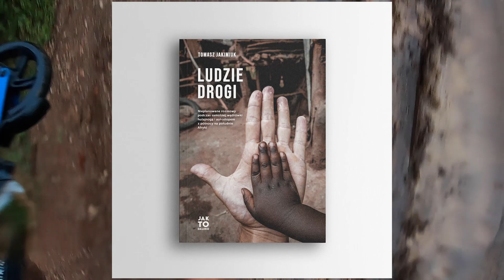DOM DZIECKA W AFRYCE jak tam jest? - Tanzania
Dom dziecka w Afryce, jak tam jest? Dokładnie w Tanzanii. Dom dziecka, w którym witam nie jest obiektem otwartym dla przypadkowych wędrowców. Jednak autostop potrafi czynić cuda. Jadę z urzędnikami państwowymi na kontrolę i tym samym mogę zobaczyć cały ośrodek. Co więcej w tym odcinku trafię na lokalny targ, gdzie sprzedają zwierzęta i inne kreatywne towar. Doświadczę co można zrobić ze zużytej opony i dowiem się ile kosztuje krowa w Afryce.

Książka "Ludzie drogi" to nieplanowane rozmowy z ludźmi poznanymi podczas podróży przez Afrykę, które inspirują. Książka stanowi integralne dopełnienie filmów z Afryki na moim kanale. Książka dostępna na mojej stronie: jaktodaleko.pl

Podoba Ci się film? Pomyśl o wsparciu kanału. Twoje wsparcie zostanie przeznaczone na tworzenie wartościowszych materiałów z podróży